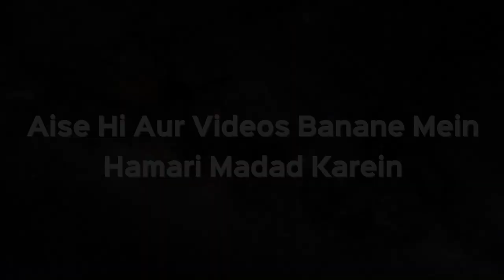Insan Mazhab Ko Follow Na Kare Sirf Insaniyat Ko Maane Toh Allah Khush Hoga Ya Nahi? | Kifayatullah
Assalamu Alaikum Warehmatullahi Wabarakatuh ... Is Video me aap dekh rahe hain ...

Ek Sawal ka Jawab jiska Jawab de rahe hain Shaikh Kifayatullah Sanabili sahab ...

Sawal hai: Mazhab ko na maan kar Insaniyat follow karne wale se Allah raazi hoga ya Naraz?

Insaniyat Mazhab se alag nahi hai. Balki mazhab yahi dilata hai tum insaan ho, tumhare andar insaniyat hona zaroori hai.

Khas kar Islam to INSANIYAT ko poora aur mukammal karta hai.
Insaniyat Islam se hat kar koi alag cheez nahi hai.
Mazhabi hone ke baad hi Dar Asal insaan ke andar insaniyat mukammal hoti hai.
Agar is Dunya se mazhab uth jaye to Dunyavi Hal jangal jaisa hoga.
Kyunki phir to insaan ko hisab o kitab ka koi darr aur khauf na rahega.
Ek doosre ko noch khayenge, Mazloom ko insaaf nahi milega, be sahara ka sahara chhin jayega, Zalim aur Taqatwar log doosro per zulm karenge.
Sahi baat yeh hai ki INSANIYAT ko MAZHAB se alag karke nahi dekha ja sakta.
Dono ko ek karke hi dekha jaye.
Mazhab ko chhod kar Insaniyat ka dawa karna be sood hai ...

Insan Mazhab Ko Follow Na Kare Sirf Insaniyat Ko Maane Toh Allah Khush Hoga Ya Nahi? | Shaikh Kifayatullah Sanabili | iPlus TV